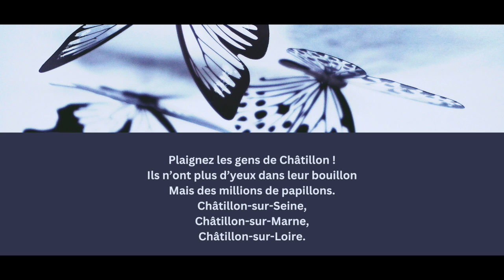Poésie - Le papillon - Robert DESNOS - French Poem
recueil :  Chantefables et Chantefleurs.

Texte :
Trois cents millions de papillons
Sont arrivés à Châtillon
Afin d’y boire du bouillon,
Châtillon-sur-Loire,
Châtillon-sur-Marne,
Châtillon-sur-Seine.

Plaignez les gens de Châtillon !
Ils n’ont plus d’yeux dans leur bouillon
Mais des millions de papillons.
Châtillon-sur-Seine,
Châtillon-sur-Marne,
Châtillon-sur-Loire.